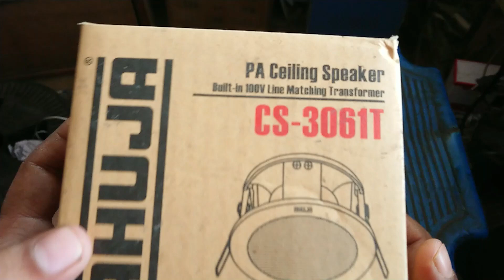AHUJA CS-3061T PA CEILING SPEAKER UNBOXING & REVIEW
CS-3061T
6W RMS
PA Ceiling Speaker

Attractive, compact ceiling speaker with excellent clarity and intelligibility. Moulded ABS plastic frame with spring mounting clamps.
7.63 cm (3”) Full Range Speaker, 6W/100V.
100V line operation with easy power tap selection through a terminal block.
Superbly engineered for simple and safe installation.
Ideal for offices... Restaurants... Hospital... Shopping Malls... Gymnasiums...